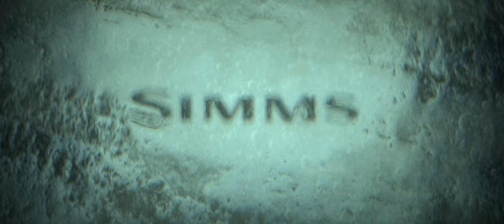The Uncommon One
The untold story behind Spenser’s persistence and dedication for that one fish. Throughout his career, numerous fish species have been chased. Moving on into the future with satisfaction, more or less “been there done that”, there's still that one bite as a freshwater angler that makes the distance traveled to unknown places worth it.

Directors: Colton Kramer, Spenser Samplawski
Editor: Colton Kramer
Executive Producer: Patterson Leeth / Movetime
Graphics: Will Bachman
Color: Loren White

SIMMS COLD WEATHER PRODUCTS